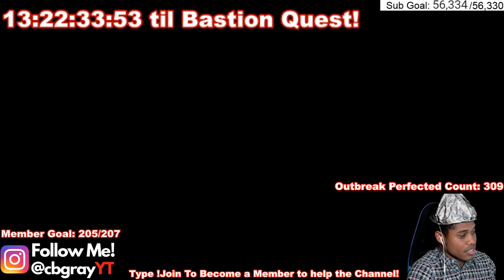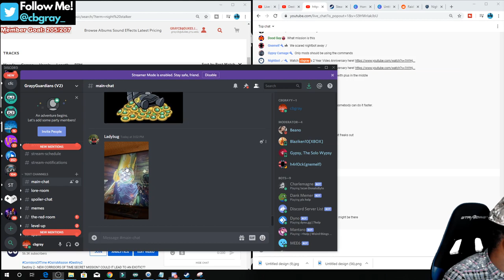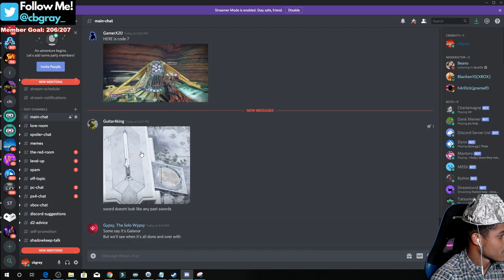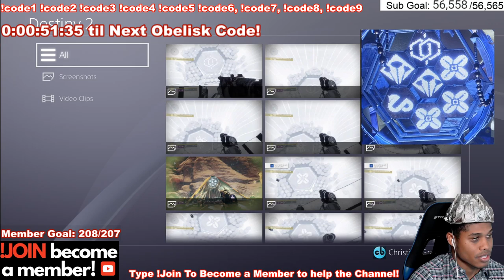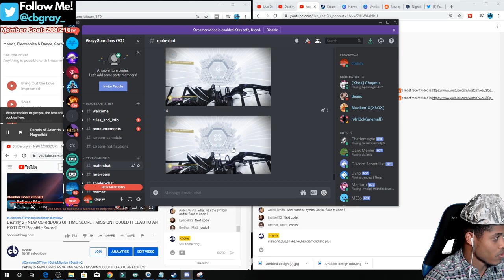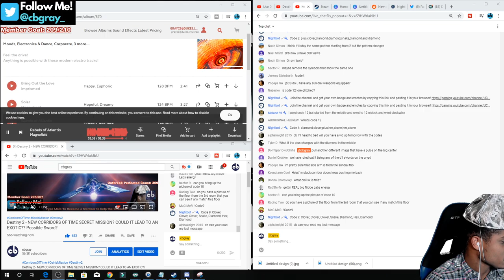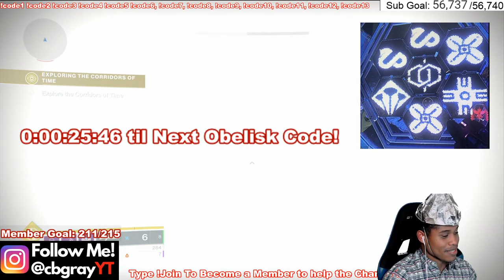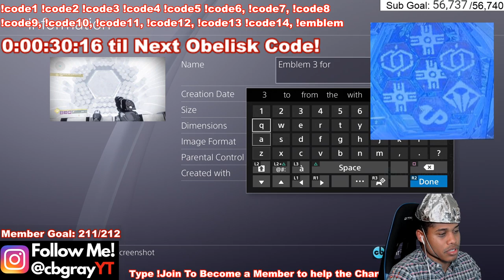Destiny 2 - NEW CORRIDORS OF TIME SECRET MISSION? COULD IT LEAD TO AN EXOTIC?? Possible Sword?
Destiny 2 - NEW CORRIDORS OF TIME SECRET MISSION? COULD IT LEAD TO AN EXOTIC??

Newest Member:  Nolan Inger

1 Year Member Badge:
Eiskolt, Sorable, Hunter Ferrell, Jake, Jason Plas, DeadricK

6-11 Months: Silver Badge (6-11 Renewals)

2-5 Months: Green Badge (2-5 Renewals)

1 Month: Orange Badge (1 Renewal)

New Members will receive a Red Badge!

Thank you so much to my upgraded members as well I really appreciate it!

Diamond Members: Viking Hammer, Karl Broschinski, Blake Miner the Goat, Jason Plas, dbarnhouse31/EXECUTIONER911, Veteran Guardian, Madman Monkey

Platinum Members: Zach Merling

Gold Members: Jake, Slimo Noah, Re7icle, Sludgebox_PS4, BlackGoku**510, Kyron

Silver Members: King Hitokiri, Connor Johnson, Dylan Adinolfi, Daniel Barratt, The Fungus, Bart Geboers, Wynston Waller, Hunterdoug xbox, Nightcore_Gaming

My New Song!! Space - CB x Young T

Follow the channel Instagram - @cbgrayYT

Hi, I like video games especially Destiny.
I'm cbgray.